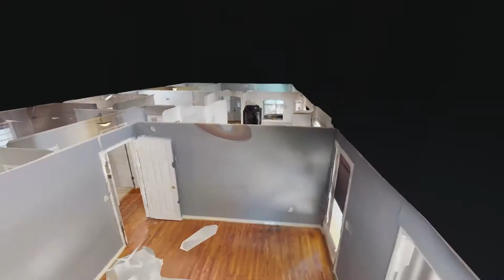1728 Highway 79 Big Rock TN 37023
1728 Highway 79 Big Rock TN 37023 | Micheal Holzhauer

Micheal Holzhauer

When Buying, Selling, or Renting a Home in Middle Tennessee, you want a Realtor that you can trust. I offer the Commitment, Dedication, and Performance you can count on in today's challenging real estate market.

As a retired Senior Non-Commissioned Officer with over 23 Years of Active Service I am very dedicated and committed to helping the Military Veterans, Active Duty, and their Family Members, As my motto reflects:

"Retired US Army Veteran, BUT still serving the Soldiers, their Families and Community with the Professionalism and Commitment they so rightly deserve"

1728 Highway 79 Big Rock TN 37023 | Micheal Holzhauer

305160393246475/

Virtual Realty
Virtual Realty Nashville TN
3d Room Scanning
3d Room Scanning Nashville TN
1728 Highway 79 Big Rock TN 37023 | Micheal Holzhauer